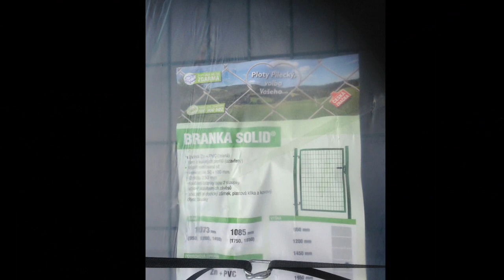Klimkovice Renovace plotu ze 150cm na 160cm 14m s Brankou a Stinící tkaninou Realizace 2 dny v Roce